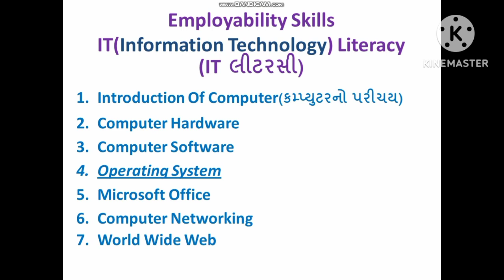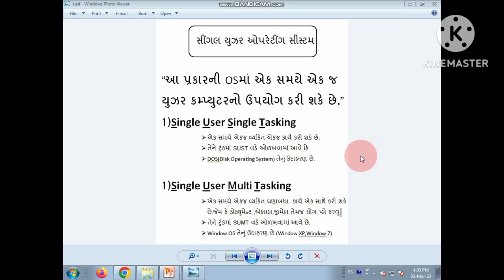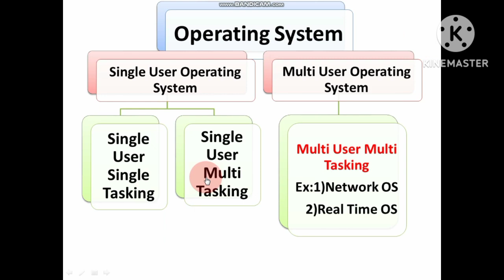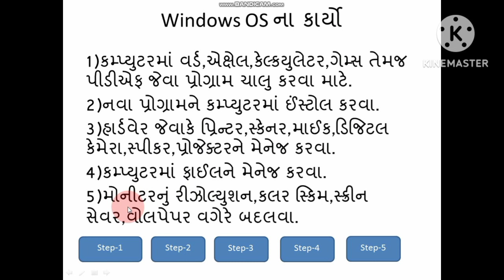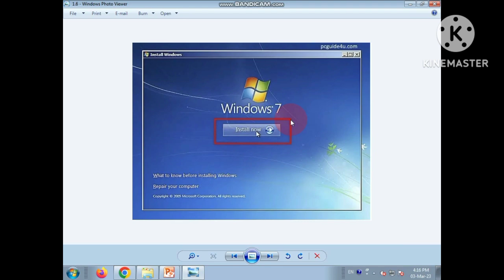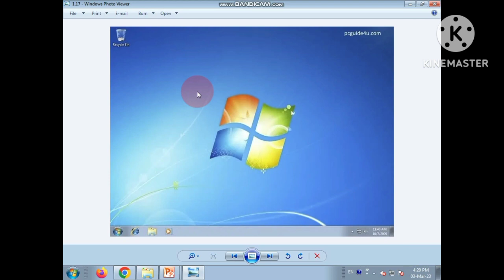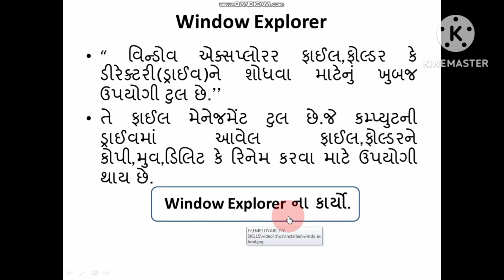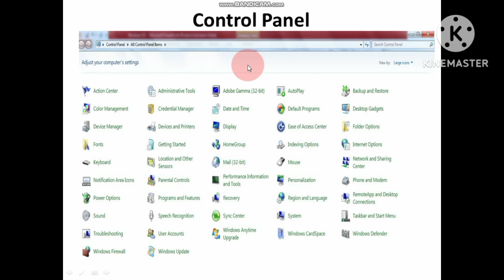What is Window Operating System,single user operating system,Window Explorer,Desktop,Desktop icon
What is Window Operating System,single user operating system,Window Explorer,Desktop,Desktop icon,SUST,MUMT,SUMT